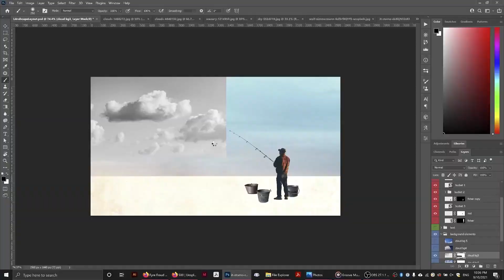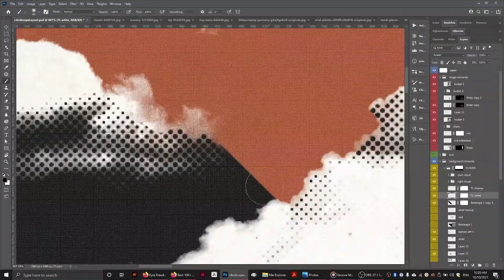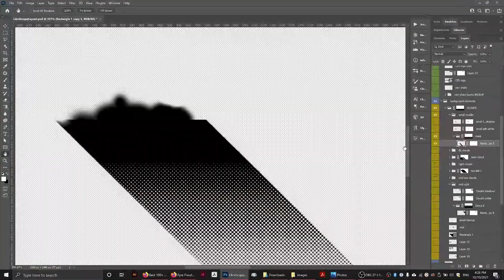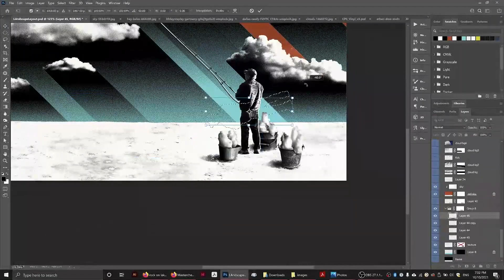'Car Park Social - Rain Chain' - Artwork time lapse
Esperance’s alt-rock Car Park Social return with their first release since their debut EP with the single “Rain Chain” slotted for release on Friday 10 December 2021. Getting back to basics, “Rain Chain” is a riff-heavy and grunge inspired tune.
“It was great to have the time after our EP release to allow the song to develop organically and down its own path” says guitarist Paul. “This is definitely our most “locked-in” song yet, both in terms of how it was created and also how we play it live as a band.”
The discordant sound created between the major and minor elements is a key theme, and it generates a driving sense of unease that builds throughout the song. This is matched by the searing vocals of Dan Seinor, which it seems were custom made for the grunge rock sound.
A noticeable addition to this new recording is the backing vocals. Provided by the band members and some special guests (Boden Bosworth and Drew Goddard), they provide a haunting dynamic to the song. Paying homage to the historic room they were recorded in with emotive reverb that ricochets as the song progresses. The song concludes with a climax no one was expecting.
Car Park Social returned to the homeland of their debut EP, recording “Rain Chain” with Drew Goddard and Brenton Meynell (Barefoot Bands) at the Historic Coolgardie Train Station. Andy Lawson (Debaser Studios) mixed and William Bowden (King Willy Sound) mastered the song.